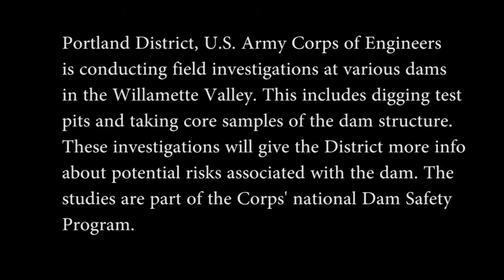Hills Creek Dam field investigation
Credit: Staff Sgt. Tom Conning | Date Taken: 11/16/2016
Portland District, U.S. Army Corps of Engineers is conducting field investigations at various dams in the Willamette Valley. This includes digging test pits and taking core samples of the dam structure. These investigations will give the District more info about potential risks associated with the dam. The studies are part of the Corps' national Dam Safety Program.